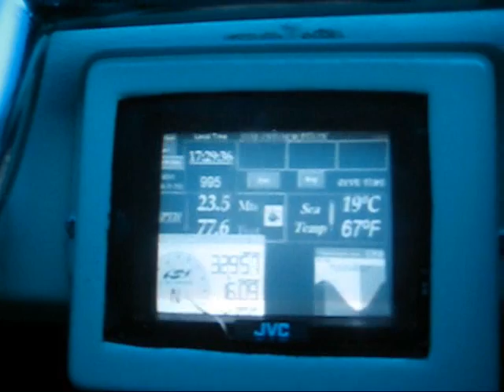lanzarote submarine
sub trip in porto calero